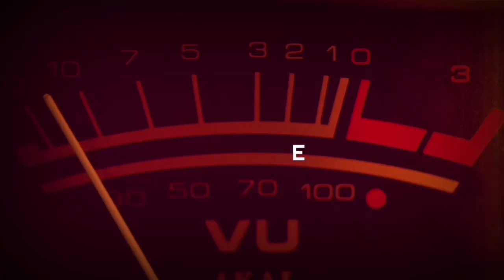Mau Autofocus Lensa Awet Cekidottt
Tips agar autofocus lensa awet